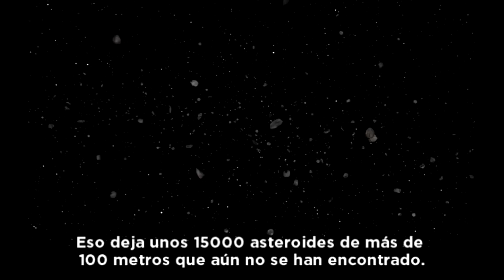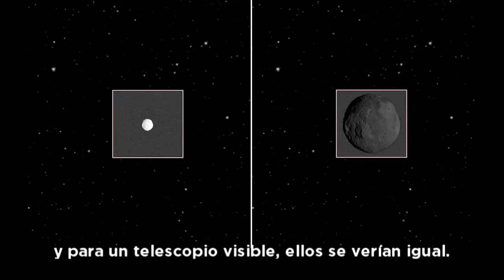Asteroides cercanos a la Tierra • Estudio de NASA